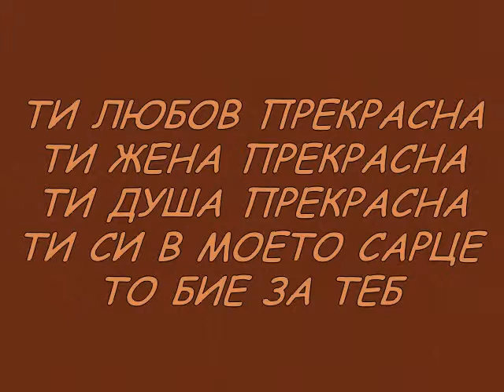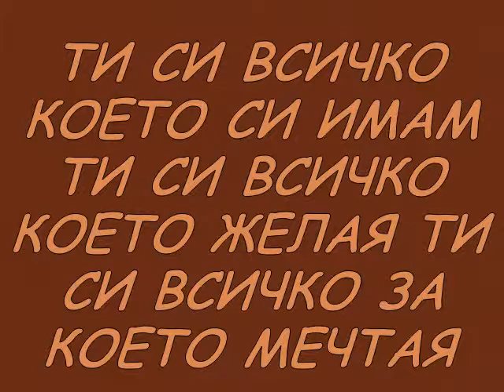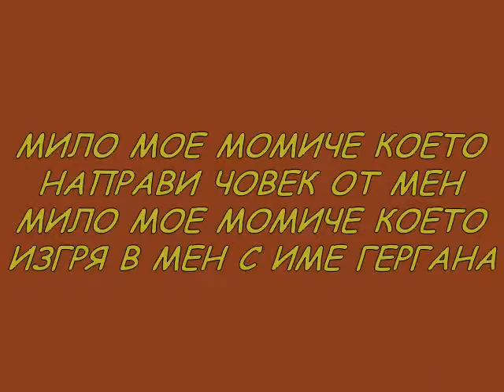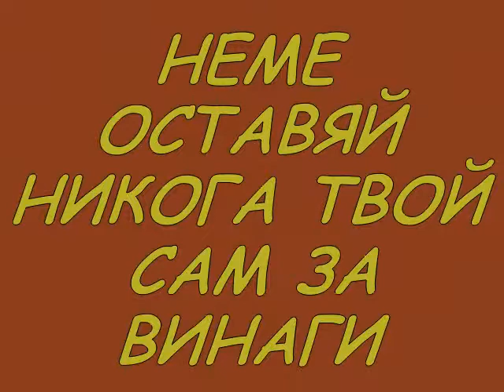TVOI ZA VINAGI